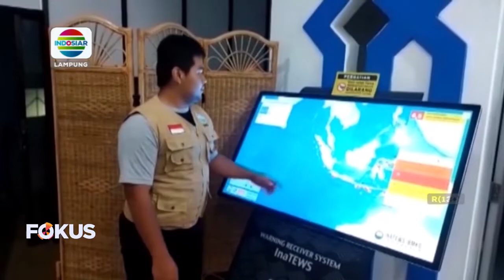Jembata Ambrol Akibat Diterjang Hujan Deras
Berita Lampung, 26 Agustus 2022 (3)